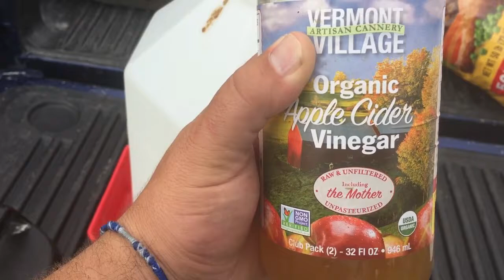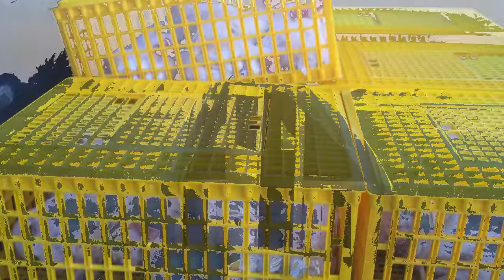Raising Meat Chickens: Week 5 to Processing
A quick video on the last four weeks of raising our meat chickens on pasture.